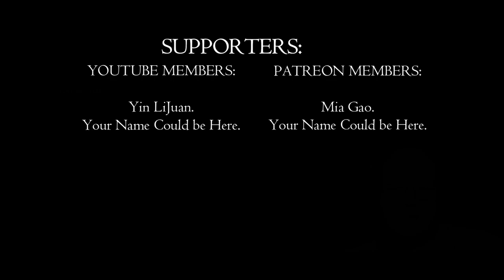Blunders & Zombie Wonders | Left 4 Dead Ep. 3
🔥 Welcome back to another thrilling episode of our zombie survival series! Strap in as we dive headfirst into a world overrun by the undead. Whether you're here for the screams, the laughs, or to see if I finally improve my aim, you're in for a treat! 🎮🧟

What to Expect in This Episode:
🤣 Hilarious commentary and more than a few jump scares that'll have you both laughing and jumping out of your seat!
🎯 Watch as I attempt to navigate through intense zombie hordes with... let's just say, varying degrees of success.
🔥 Explosive action with pipe bombs and Molotov cocktails - because what's a zombie apocalypse without a little fire?
🆘 Moments of sheer panic followed by triumphant victories (or at least, narrow escapes).
🏥 A chaotic journey through ominous locations leading up to a climactic battle in a hospital setting.
👍🔔 Your support means the world, and I'm thrilled to bring you along on these hair-raising adventures. 🌟

Remember, stay alert, stay alive, and keep those guns loaded! 🏃💥🎉

PC Specs:

CPU: Intel Core i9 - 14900K @ 3.2GHz
Ram: 64GB
GPU: RTX3060ti 4GB.

0:00 - Intro & Kickoff
1:08 - First Zombie Encounters
2:26 - Navigating to the Hospital
3:49 - Struggles with the Pistol
5:01 - Teaming Up with Zoe
6:21 - Entering the Sewer
7:30 - More Intense Zombie Action
8:36 - Reaching the Hospital
9:33 - Game Wrap-up & Channel Promotion
10:04 - Outro & Thanks